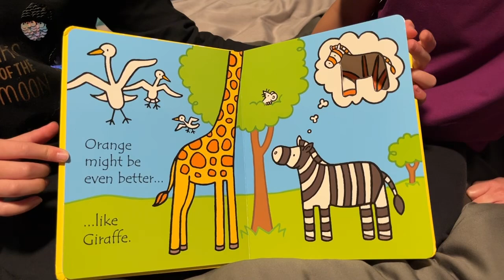Storytime with Norah & Rebekah: That’s not my… Zebra’s colors by Fiona Watt; illus. by Rachel Wells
Storytime with Norah & Rebekah: That’s not my… Zebra’s colors by Fiona Watt; Illustrated by Rachel Wells